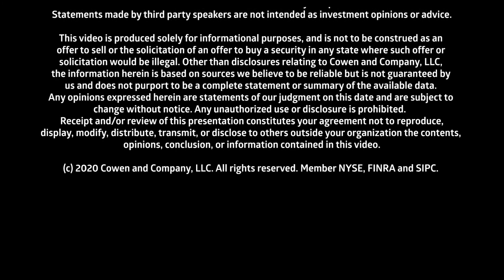Cowen Shorts | How Do You Rethink Retail?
Oliver Chen, Cowen’s retail and luxury analyst, highlights the impact of COVID-19 on retailers and consumers and how this may transform the shopping experience, product fulfillment and delivery.